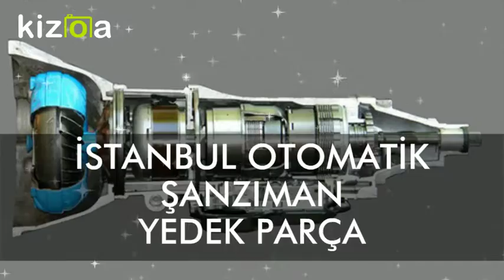İSTANBUL OTOMATİK ŞANZIMAN YEDEK PARÇA 0534 549 00 39 - 0532 120 30 71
OTOMATİK ŞANZIMAN SERVİSİ

OTOMATİK ŞANZIMAN YEDEK PARÇA
ADANA ŞANZIMAN YEDEK PARÇA
OTOMATİK ŞANZIMAN TAMİRİ
OTOMATİK ŞANZIMAN USTASI
OTOMATİK ŞANZIMANCI
MANUEL ŞANZIMAN SERVİSİ
ŞANZIMANCI

İSTANBUL OTOMATİK ŞANZIMAN YEDEK PARÇA 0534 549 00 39